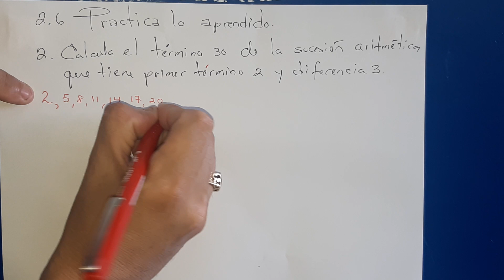2.6 Practica lo aprendido numeral 2